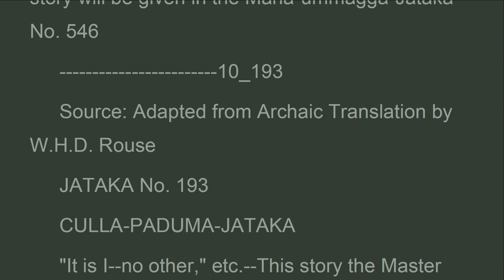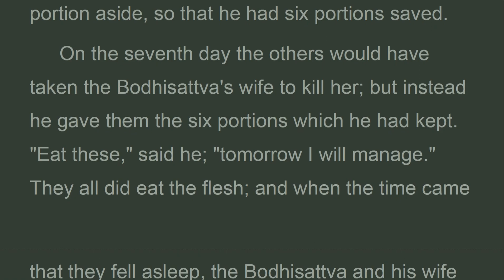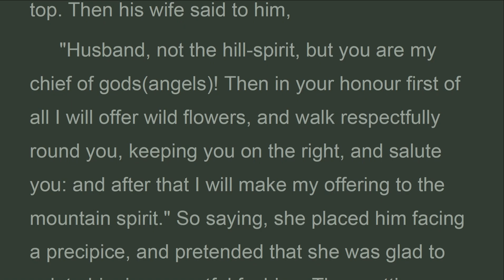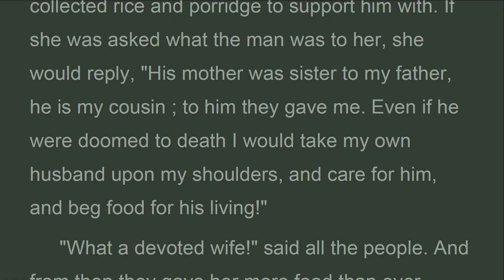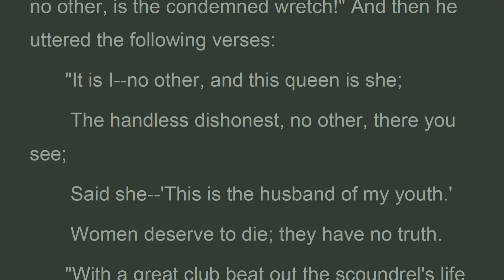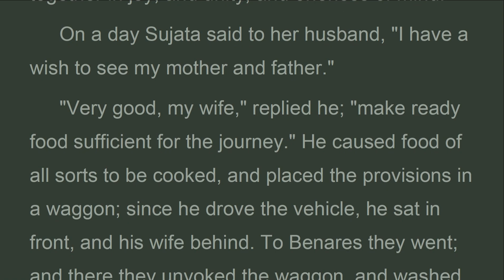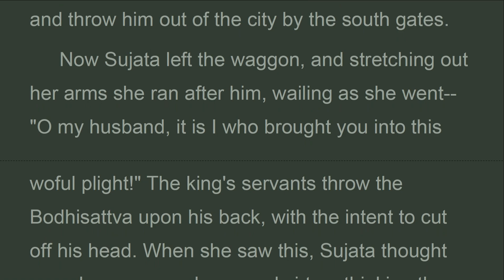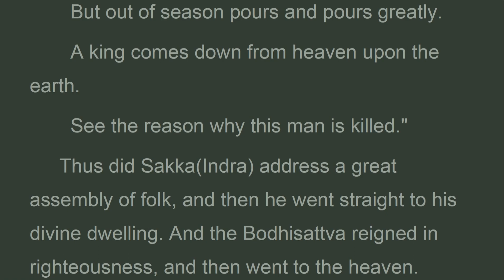CLT_010_192_194_"It is I,JATAKA, Khuddhaka Nikàya VOL 4, Mrs. Rhys Davids (Jan 2023)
Sakka(indra) took upon him a visible body, and came before the bodhisattva, and appointed him to be king; and caused the place of chief queen to be given to sujata. And as the courtiers, the brahmins and householders, and the rest, saw sakka(indra), king of the gods(angels), they rejoiced, saying, "The unrighteous king is killed! Now have we received from the hands of sakka(indra) a king who is righteous!" and sakka(indra) stood poised in the air, and said, "This your righteous king from this time on shall rule in righteousness. If a king be unrighteous, god sends rain out of season, and in season he sends no rain: and fear of famine, fear of pestilence, fear of the sword--these three fears come upon men for him." thus did he instruct them, and spoke this second verse:-

CLT
Jataka

192. Siri-Kāḷakaṇṇi-Jātaka "Even though women may be fair,"
193. Culla-Paduma-Jātaka "It is I--no other,"
194. Maṇicora-Jātaka "You gods(angels) are here,"